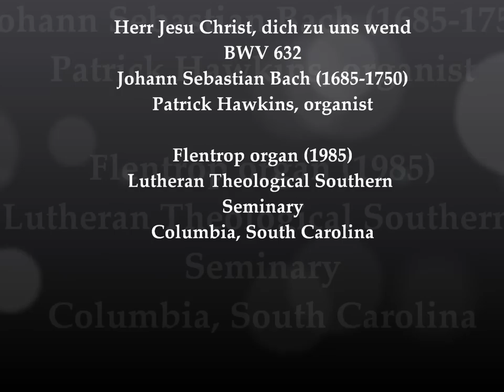Herr Jesu Christ, dich zu uns wend.wmv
Patrick Hawkins, American organist, performs Johann Sebastian Bach's setting of "Herr Jesu Christ, dich zu uns wend" from the Orgelbuchlein. The organ was built by Flentrop in 1985 and is housed at Christ Chapel at the Lutheran Theological Southern Seminary in Columbia, South Carolina.